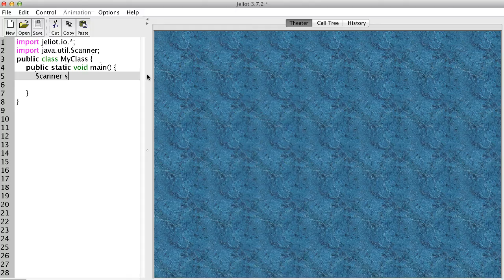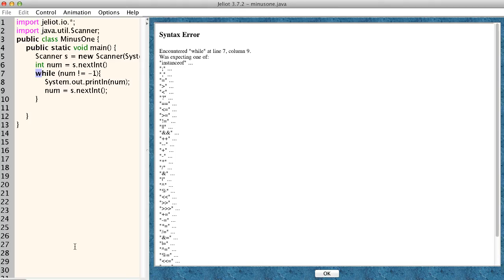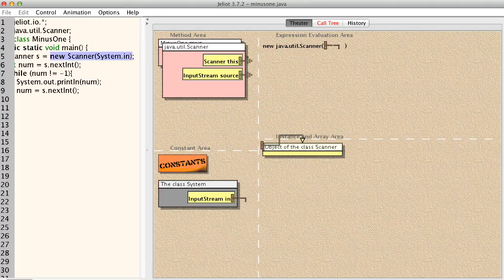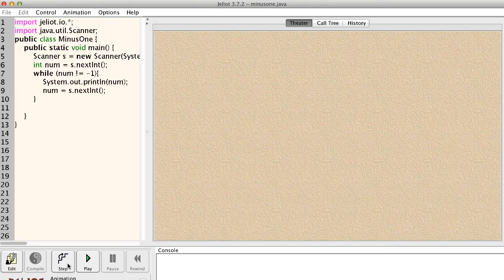التكرار بدون عداد - مثال 1.2 - sentinel loop